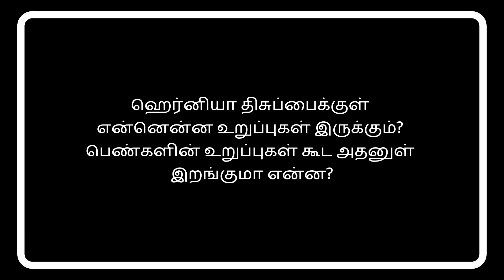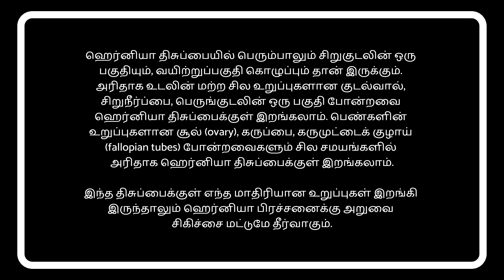ஹெர்னியா திசுப்பைக்குள் என்னென்ன இருக்கும்? Content of Hernia sac in Tamil by Dr Maran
உங்கள் உடல் ஆரோக்கியம் பற்றி மேலும் அறிந்துக்கொள்ள மேற்காணும் வலைதளத்திற்கு சென்று படியுங்கள்.

If you want to connect to Springfield Wellness Centre and Dr Maran, you can visit the following social media channels to keep abreast of all the information provide you on health and wellness.

இங்குவினல் ஹெர்னியா திசுப்பைக்குள் என்னென்ன இருக்கும் என்று ஹெர்னியா அறுவை சிகிச்சைகள் பல செய்யும் அறுவை சிகிச்சை நிபுணர் மருத்துவர் மாறன் இந்த காணொளியில் விளக்குகிறார். என்னென்ன உறுப்புகள் அதனுள்ளே இருக்கின்றன என்பது என்னென்ன உறுப்புகள் அதனுள் இறங்குகின்றன என்பதைப் பொறுத்து இருக்கும். ஹெர்னியா திசுப்பையில் பெரும்பாலும் சிறுகுடலின் ஒரு பகுதியும், வயிற்றுப்பகுதி கொழுப்பும் தான் இருக்கும். அரிதாக உடலின் மற்ற சில உறுப்புகளான குடல்வால், சிறுநீர்ப்பை, பெருங்குடலின் சிலபகுதி போன்றவைகளும் ஹெர்னியா திசுப்பைக்குள் இறங்கலாம்.

பெண்களின் உறுப்புகளான சூல் (ovary), கருப்பை, கருமுட்டை குழாய் (fallopian tubes) போன்றவைகளும் சில சமயங்களில் அரிதாக ஹெர்னியா திசுப்பைக்குள் இறங்கலாம். இந்த திசுப்பைக்குள் எந்த மாதிரியான உறுப்புகள் இருந்தாலும் ஹெர்னியா சிக்கலுக்கு அறுவை சிகிச்சை மட்டுமே அதற்கு தீர்வாகும் என்று மருத்துவர் ஆணித்தரமாகக் கூறுகிறார்.